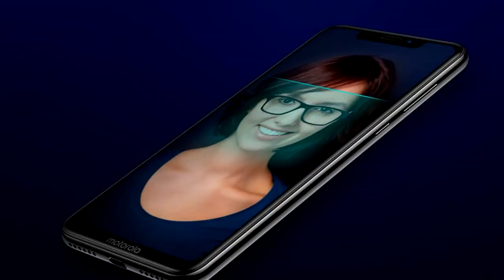Motorola Moto P30 Todas Las Caracteristicas!!! (Es Una Copia)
Motorola  Moto P30 Todas Las Caracteristicas!!!